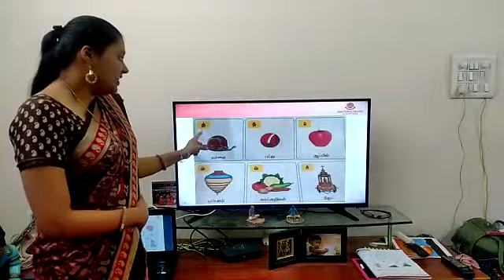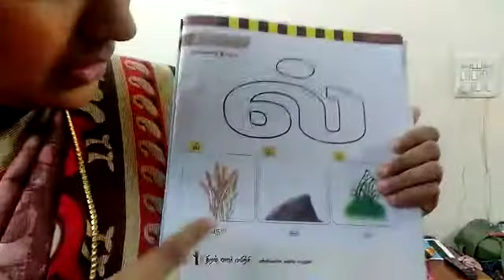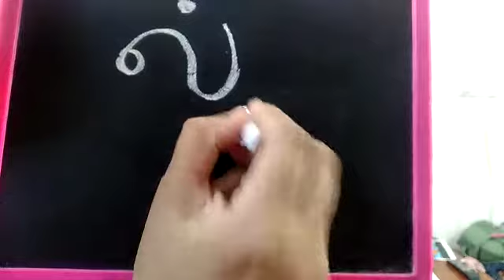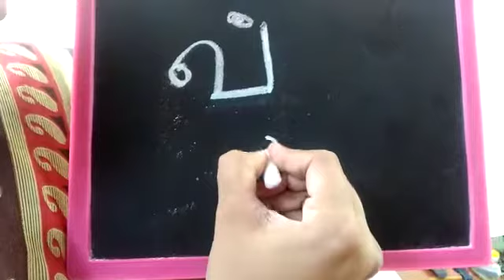LETTERS ல் , வ்